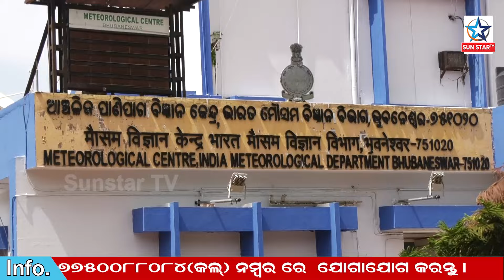Weather update ।। ରାଜ୍ୟରେ ବଢ଼ିବ ବର୍ଷାର ପରିମାଣ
Heavy rainfall in odisha
ବାଂଲାଦେଶ ଓ ପଶ୍ଚିମବଙ୍ଗ ଉପକୂଳରେ ଦାନା ବାନ୍ଧୁଛି ଆଉ ଏକ ଲଘୁଚାପ । ଏହା ପ୍ରଭାବରେ ରାଜ୍ୟରେ ବଢ଼ିବ ବର୍ଷାର ପରିମାଣ । ଆସନ୍ତା  ୨୦ ତାରିଖ ଯାଏଁ ରାଜ୍ୟରେ ବିଭିନ୍ନ ସ୍ଥାନରେ ପ୍ରବଳ ବର୍ଷା ହେବାର ସମ୍ଭାବନା ରହିଛି । ଏନେଇ ଭୁବନେଶ୍ୱର ଆଞ୍ଚଳିକ ପାଣିପାଗ କେନ୍ଦ୍ର ପକ୍ଷରୁ ଏହି ସୂଚନା ରହିଛି ।